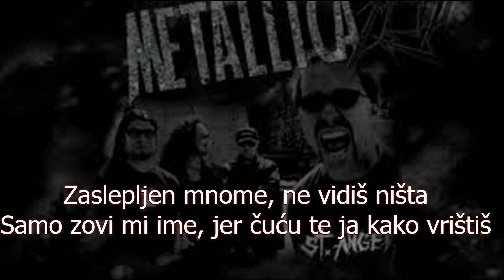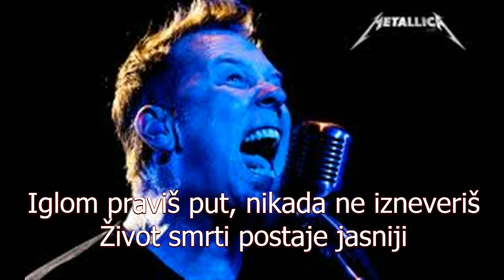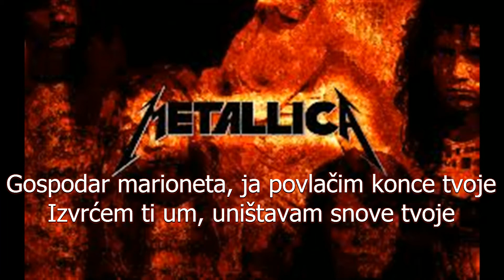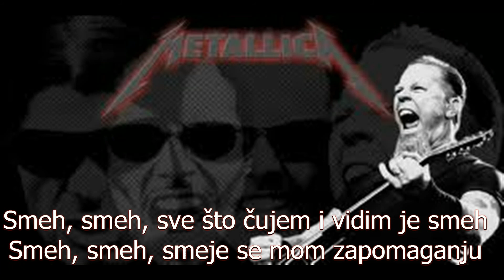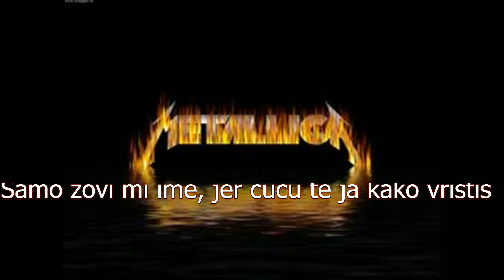Metallica Master Of Puppets Serbian lyrics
End of passion play, crumbling away
I'm your source of self-destruction
Veins that pump with fear, sucking darkest clear
Leading on your deaths construction
Taste me you will see
More is all you need
Dedicated to
How I'm killing you

Come crawling faster
Obey your master
Your life burns faster
Obey your master
Master

Master of puppets I'm pulling your strings
Twisting your mind, smashing your dreams
Blinded by me, you can't see a thing
Just call my name, 'cause I'll hear you scream
Master
Master
Master
Master

Needlework the way, never you betray
Life of death becoming clearer
Pain monopoly, ritual misery
Chop your breakfast on a mirror

Come crawling faster
Obey your master
Obey your master
Master

Master
Master
Master
Master

Master, Master, where's the dreams that I've been after?
Master, Master, you promised only lies
Laughter, laughter, all I hear or see is laughter
Laughter, laughter, laughing at my cries
Fix me!

Solo!

Hell is worth all that, natural habitat
Just a rhyme without a reason
Neverending maze, drift on numbered days
Now your life is out of season
I will occupy
I will help you die
I will run through you
Now I rule you too

Come crawling faster
Obey your master
Obey your master
Master

Master
Master
Master
Master